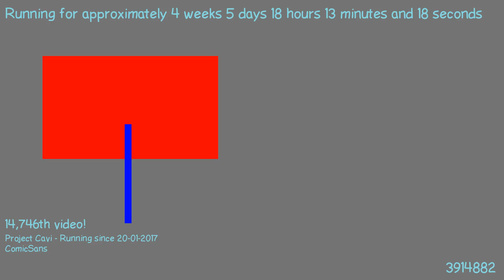1487866648 - Webdriver Cavi - F_1